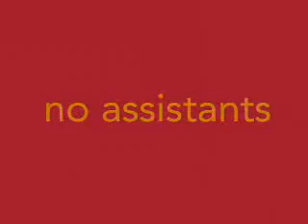Impossible Hank 2 by Sean Bogunia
This is Fantastic! A self working, hands free dancing hank that can be performed anywhere! This gimmick is easily programmable for up to 6 minutes of total programming action.  Also, you can have 2 separate programs!  There are no strings to hide and no special backdrop is needed!  The remote feature allows you to begin the action without you being near the unit!  The Impossible Hank is great as a stand alone routine or is a perfect addition to the Ultimate Dancing Hank.  Includes programmable gimmick, white silk, remote, and video or DVD.